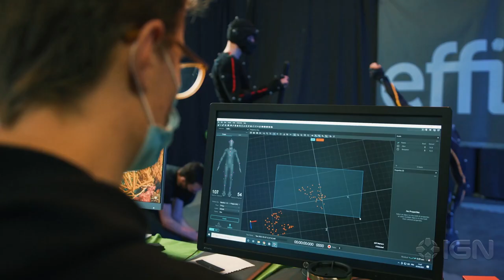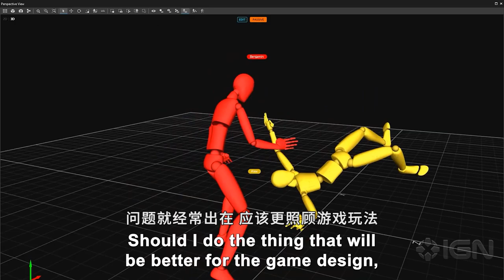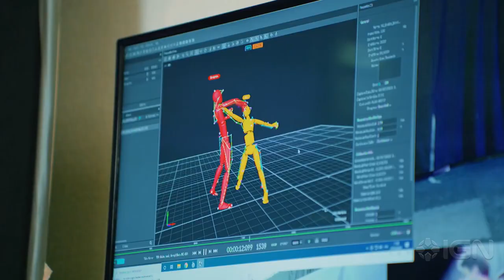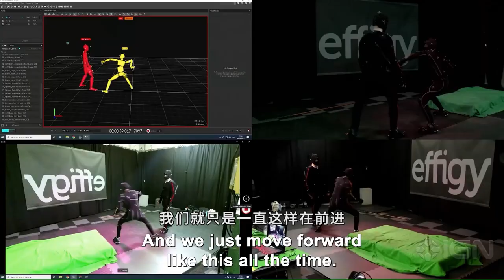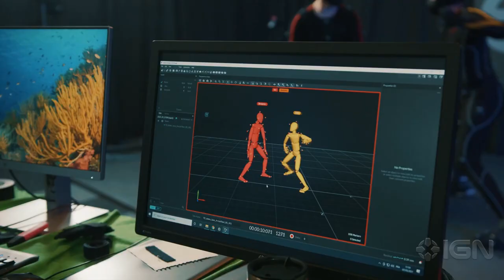《師父》幕後製作花絮:靈感來源和動作捕捉 Sifu: How Real Martial Arts Helped Make the Game Better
《師父》幕後製作花絮:靈感來源和動作捕捉 Sifu: How Real Martial Arts Helped Make the Game Better - Official Behind the Scenes Clip。

《師父》是獨立工作室Sloclap的全新作品。這是一款包含了刺激拳拳到肉戰鬥的第三人稱動作遊戲，其中你將扮演一位踏上復仇道路的功夫學徒。為了還原真實的中國功夫，開發人員還親自去到佛山學習白眉拳，參觀武館建築，在遊戲中光主角就有160個動作。遊戲將在20222月22日登陸PS5、PS4和Epic商店。